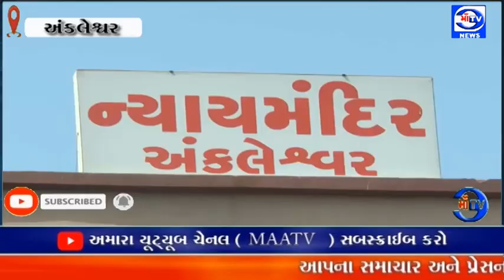માઁ ટીવી સમાચાર 12.01.2024 2 આરોપી સામે થયેલ ચેક રિટર્ન ની ત્રણ ફરિયાદમાં 1 વર્ષની સજા ફટકારી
ચુકાદો : અંકલેશ્વર કોર્ટ ખાતે 2 આરોપી સામે થયેલ ચેક રિટર્ન ની અલગ અલગ ત્રણ ફરિયાદમાં 1 વર્ષની સજા ફટકારી

ચેક રિટન ના બને ફરિયાદો ને ચેક ની રકમ એક મહિના ચૂકવી આપવા હુકમ કર્યો : જો ચેક ની રકમ નહીં ચૂકવે તો વધુ 3 માસ ની સજાનો હુકમ કર્યો